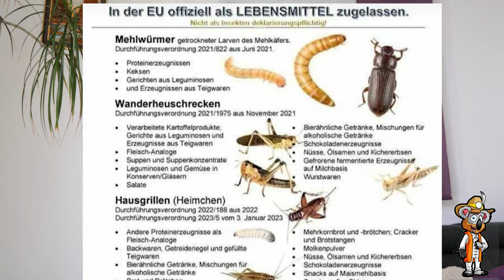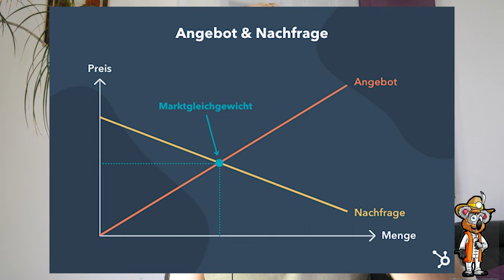Insekten essen? ... Nein! Das Kannst du machen!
Die neue EU-Verordnung, die im Januar in Kraft tritt, in der Insekten als Nahrungsmittel gelten und in anderen Lebensmittel beigemischt werden darf. Viele Menschen sind empört über diese neue Regelung und sehen sich sogar bedroht von der EU.
Bevor du deine Energie wegen der Empörung und Aufregung verschwendest, setze die Tipps um, die ich dir in dem Video mitteile.

📗 Mycellium Running: How fungus can save us to save the world